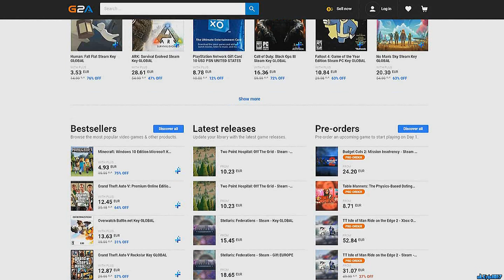HAGO EL CASAMIENTO MAS RARO QUE JAMAS VERAS | GTA V ROLEPLAY #145